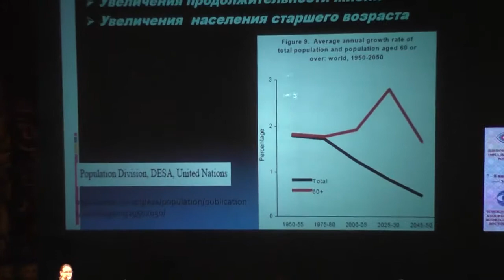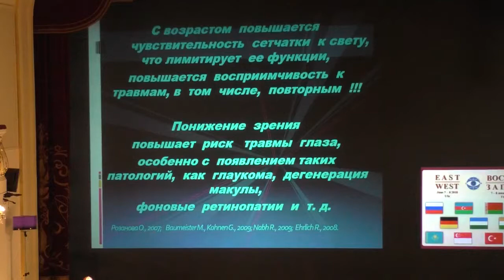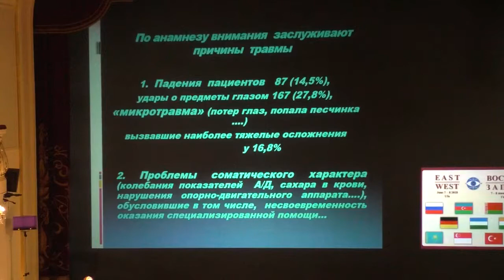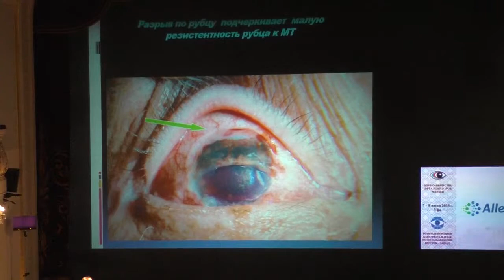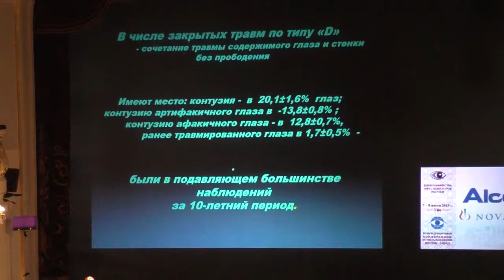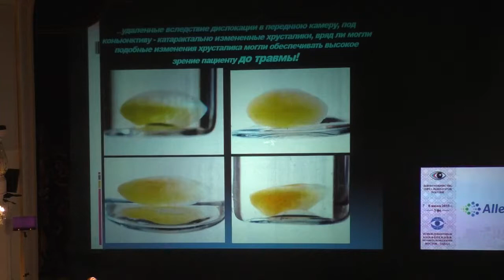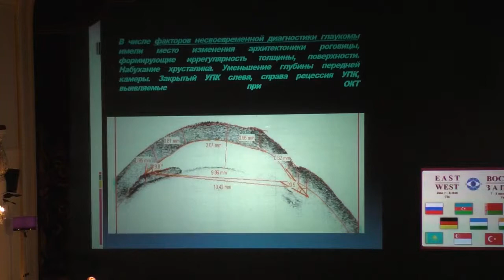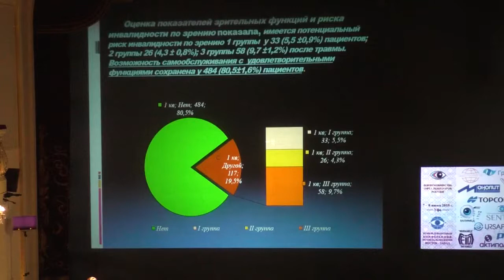Возрастные изменения органа зрения и механическая травма